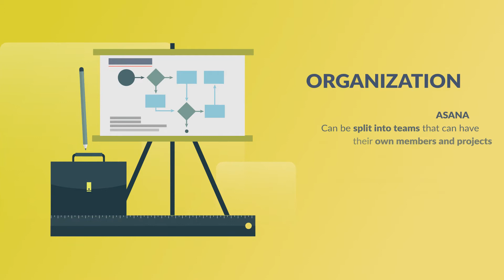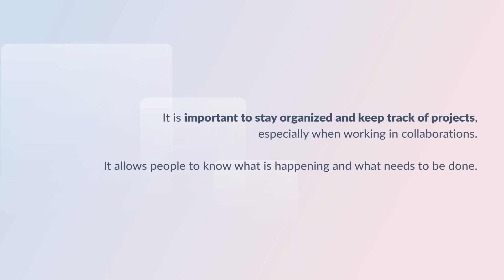Clickup VS Asana - Best Project Management Software? | Revolution Collective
Clickup and Asana are two very popular project management systems. At Revolution Collective we used both.  We know both of them very well!

We made this video to tell you the differences and help you choose between the two. Check it out.